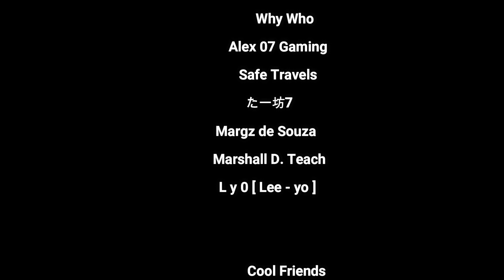Kids and Juniors' Camp l Completion Service l Sir JV TV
Let's all witness the Highlights of the Talents night  of the Kids and Juniors' Camp 2023.